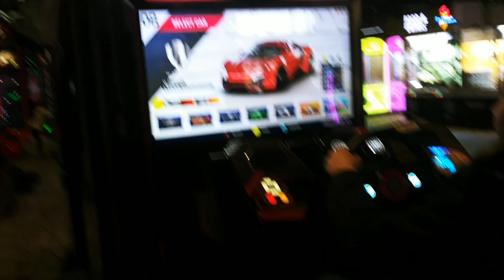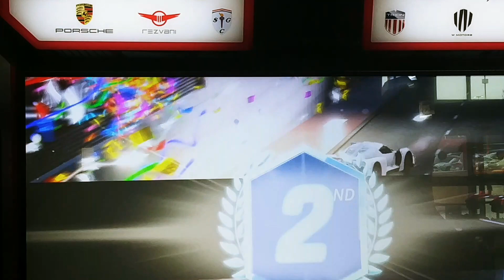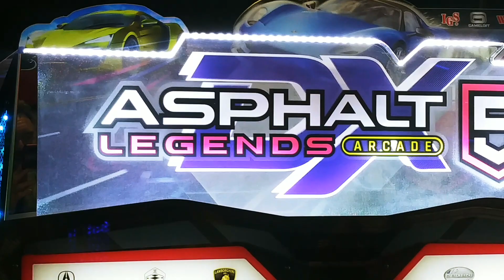😎 Asphalt Legends 9 all new racing arcade game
all new asphalt 9 racing arcade game at round1 . awesome gameplay with full motion. race your friends to be the ultimate racing machine.